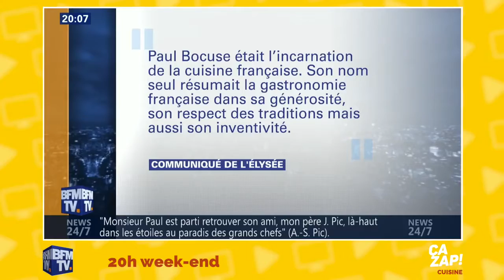Hommage à Paul Bocuse ZAPPING CUISINE DU 23 01 2018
Monsieur Paul, dat is Frankrijk.

Gérard Colomb

De befaamde Franse chef-kok Paul Bocuse is overleden. Bocuse, één van de belangrijkste koks van de nouvelle cuisine, is 91 jaar oud geworden.

De Franse minister van Binnenlandse Zaken Gérard Colomb meldde het overlijden van Bocuse op Twitter. Dat toont het belang van Bocuse voor de Franse gastronomie. Met Bocuse verliest Frankrijk één van de grootste iconen van de "nouvelle cuisine", de beweging van Franse koks die zich afzette tegen de klassieke gastronomie, die toen op apegapen lag.

Bocuse leed aan parkinson en had een hartkwaal. Hij was bijna 92 en overleed in zijn geboorteplaats Lyon. Daar stond hij zijn leven lang achter het fornuis van zijn befaamde driesterrenrestaurant L'Auberge Du Pont. Gault-Milliau riep Bocuse in 1989 uit tot kok van de eeuw.

Naast chef was Bocuse ook ondernemer, met belangen in horecazaken, en auteur van vele kookboeken. Hij werd niet alleen bekend door zijn eigen keuken, maar was ook de leermeester van vele andere chefs.

Ook de grootste wedstrijd voor koks werd naar hem vernoemd: de "Bocuse d'Or." Dat evenement vindt om de twee jaar plaats, vanzelfsprekend in Lyon.

De twee kinderen van Paul Bocuse, Jerôme en Françoise, zetten de traditie verder. De oorsprong van de familie Bocuse in de culinaire wereld ligt in het jaar 1765, met een eerste eethuis in Lyon...

Paul Bocuse, le « pape » de la gastronomie française et élu « cuisinier du siècle » en 1989, s’est éteint ce samedi à 91 ans dans sa célèbre auberge de Collonges-au-Mont-d’Or, près de la capitale des Gaules, selon un chef cuisinier lyonnais proche de la famille. Le ministre de l’Intérieur Gérard Collomb, ancien maire de Lyon, a confirmé l’information sur Paul Bocuse est mort, la Gastronomie est en deuil.
Monsieur Paul, c’était la France. Simplicité & générosité. Excellence & art de vivre.
Le pape des gastronomes nous quitte. Puissent nos chefs, à Lyon, comme aux quatre coins du monde, longtemps cultiver les fruits de sa passion.

« Monsieur Paul, c’était la France. Simplicité & générosité. Excellence & art de vivre. Le pape des gastronomes nous quitte. Puissent nos chefs, à Lyon, comme aux quatre coins du monde, longtemps cultiver les fruits de sa passion », a écrit Gérard Collomb sur le réseau social.

« Parti paisiblement » lors de sa sieste matinale
Raymonde Bocuse, l’épouse du défunt, leur fille Françoise Bocuse-Bernachon et Jérôme Bocuse, fils de Paul né d’une autre union, ont fait part de leur « peine immense » dans un sobre communiqué. « Notre "capitaine" s’est éteint ce 20 janvier à 10h à l’aube de ses 92 ans. Bien plus qu’un père et un époux, c’est un homme de coeur, un père spirituel, une figure emblématique de la gastronomie mondiale et un porte-drapeau tricolore qui s’en est allé », ont-ils dit.

Selon une source proche, Paul Bocuse, qui souffrait depuis plusieurs années de la maladie de Parkinson, « est parti paisiblement » lors de sa sieste matinale dans l’auberge. C’est dans cette commune lovée dans une boucle de la Saône, près de Lyon, qu’il était né le 11 février 1926 dans une lignée de cuisiniers remontant à 1765.

Dans cet établissement pimpant, toujours bondé, qui détient trois étoiles au Guide Michelin, rien ne laissait soupçonner le décès, le personnel restant souriant, appliquant une maxime du chef : « Recevoir quelqu’un, c’est se charger de son bonheur ».

« Un jour de deuil national pour la gastronomie »
Le patron du guide Gault & Millau, Côme de Chérisey, a salué « le grand homme mais surtout celui avec qui Henri Gault et Christian Millau ont lancé la Nouvelle cuisine. Il a été à l’origine de ce big bang dans la gastronomie française et mondiale ». « C’est un jour de deuil national pour la gastronomie », a résumé le chef Marc Veyrat, en hommage à un « visionnaire » attaché à la transmission (vocation de la fondation éponyme créée en 2004), à un « homme de la terre qui magnifiait le produit » mais était « contre une cuisine trop moderne ».

Bocuse, cela restera la soupe aux truffes noires VGE Valéry Giscard d’Estaing (imaginée pour sa remise de Légion d’honneur à l’Elysée en 1975) ; le loup en croûte feuilletée sauce Choron ; la volaille de Bresse en vessie « Mère Fillioux » de porc, gonflée comme un ballon de football, tribut au passage chez la mère Brazier.